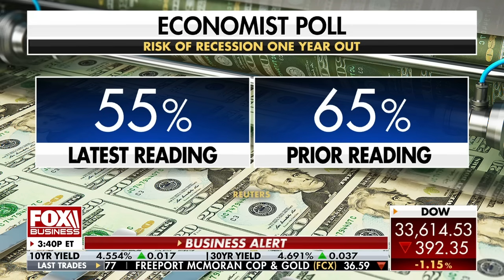GO AGAINST THE TIDE: Shark Tank stars share how to survive tough economic times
‘Shark Tank’ stars Daymond John, Barbara Corcoran and Kevin O’Leary discuss a variety of topics on ‘The Claman Countdown,' including how to build a business in difficult economic times and the current retail demand.